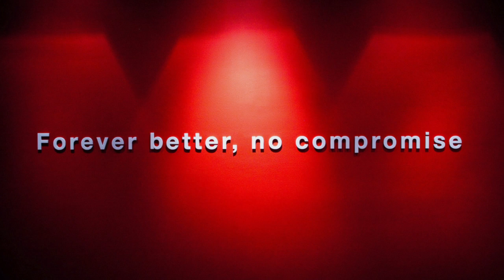Miele Scent Spirit Product launch